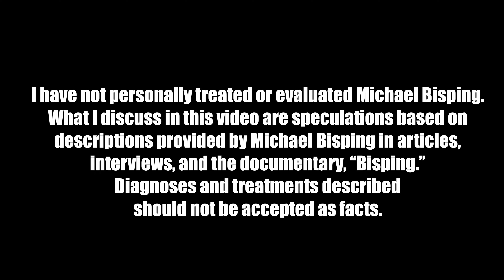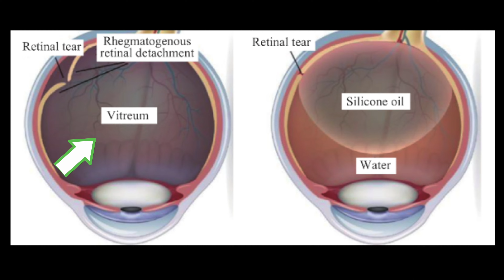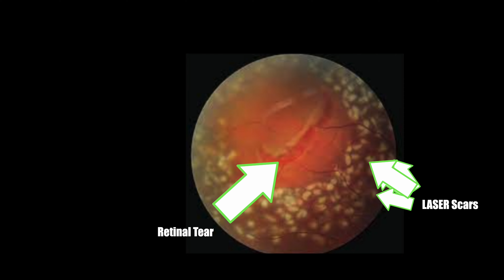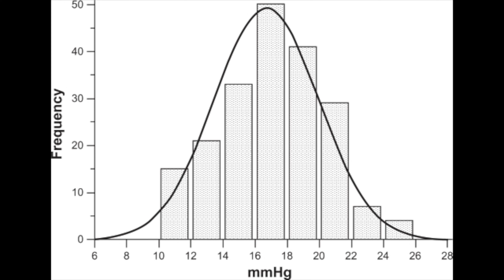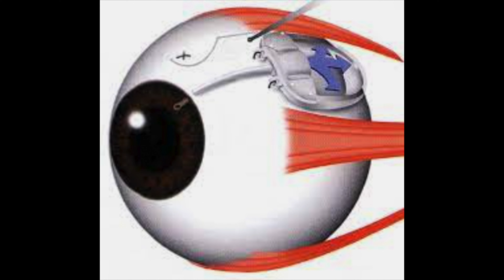How Michael Bisping Went Blind: Eye Doctor Explains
If you don’t know Michael Bisping from his decorated MMA and UFC career, you may know him from movies, like xXx: The Return of Xander Cage. He suffered a devastating blow in a fight that left him with a shrunken, blind eye, but there is so much more to the story! How does a high kick to the side of the head lead to vision loss of this caliber? How did he become a UFC Champion with only one functioning eye? Did continuing to fight put him at risk of going completely blind? I’ll discuss all of that and more in today’s video.

Looking for the perfect gift for the precious child in your life? My children's book is full of ocean adventure and imagination

*I have not personally treated or evaluated the individual discussed in this video. What I discuss in this video are speculations based on descriptions provided by Michael Bisping in articles, interviews, and the documentary, “Bisping." Diagnoses and treatments discussed as they pertain to Michael Bisping should not be accepted as facts. The information in this video is not intended nor implied to be a substitute for professional medical advice, diagnosis, or treatment. All content, including text, graphics, images, and information, contained in this video is for general information purposes only and does not replace a consultation with your own doctor/health professional.
-Doctor Elisabeth Hottel

Video produced and edited by Dr. Elisabeth Hottel
Sound editing by Manny Patino